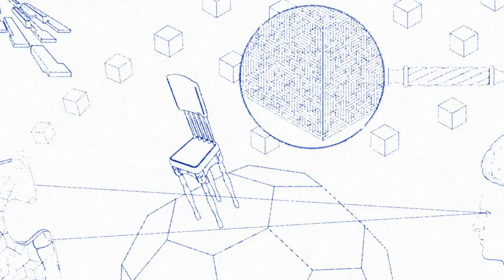Keenhouse - "A Future Past" Album Trailer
Sunlinxx Records

Artwork and Video by Shinya Sato

1. Argon Decibel
2. Time
3. Fatigue In Cmin
4. Swim
5. Millennium Drift
6. Rise and Fall